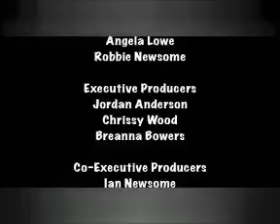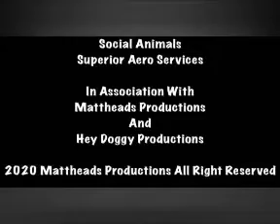The Cyberchase Movie a Plotagon Animation movie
CyberChase Created By Thirteen

Animation By Plotagon